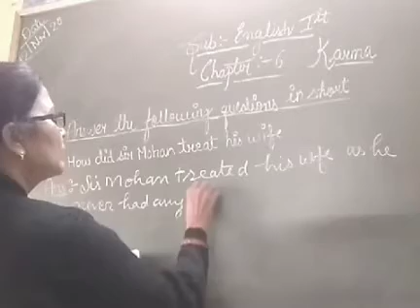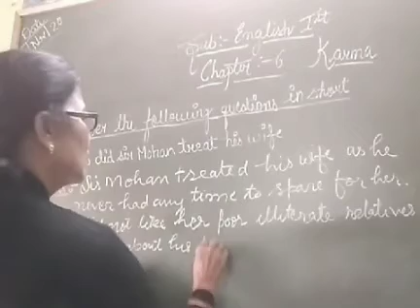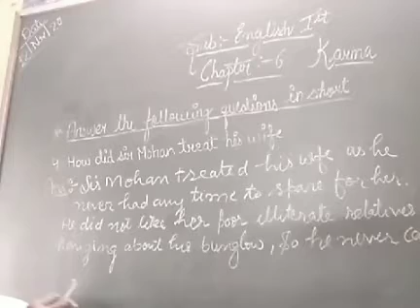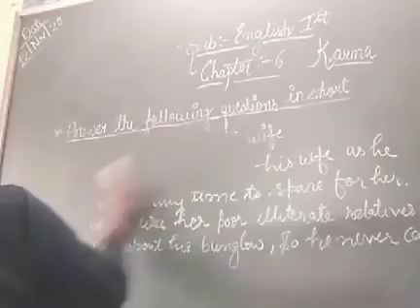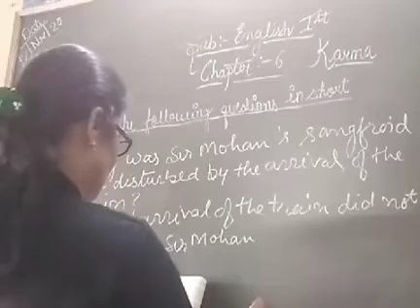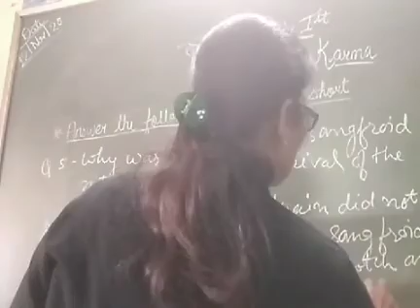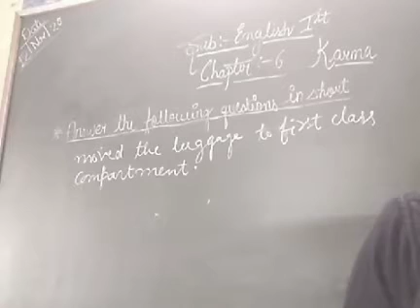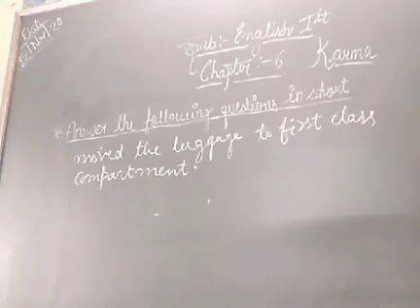class 8th chapter 6 Karma short question and answer